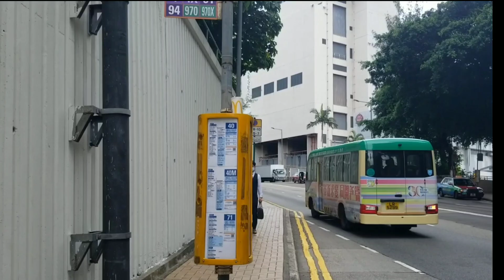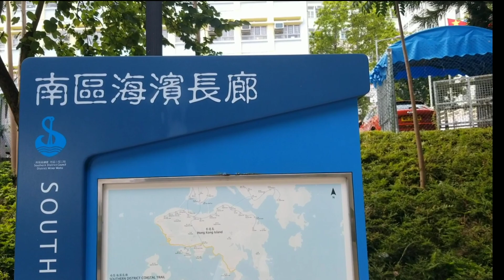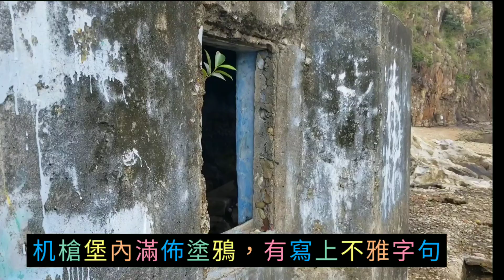18.7.2022瀑布湾~瀑布~鷄蛋仔石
重訪在華富邨瀑布灣公園附近的一條市區瀑布，又叫扶林飛瀑. 再去尋找埋聽聞已久的鷄蛋仔石.